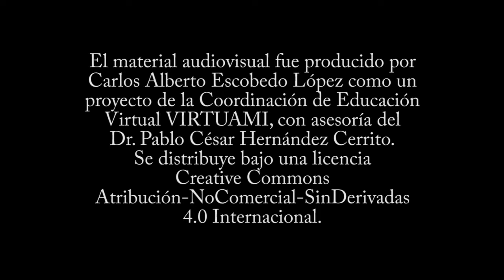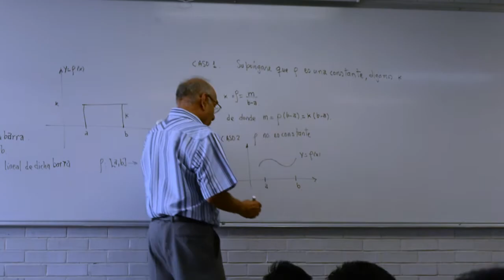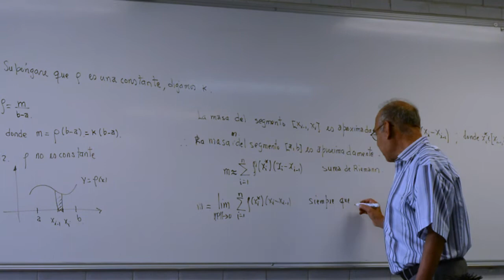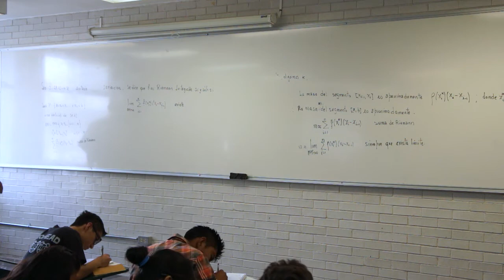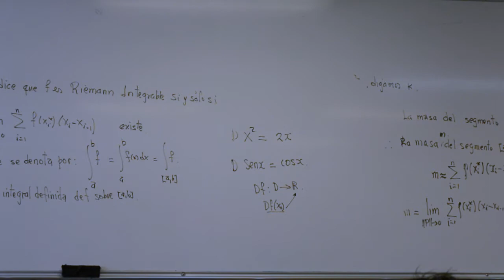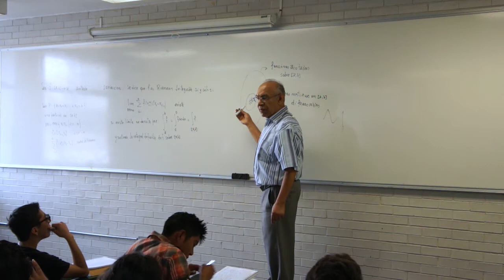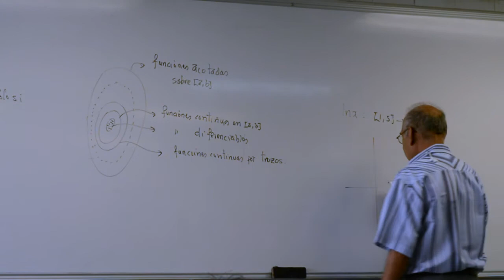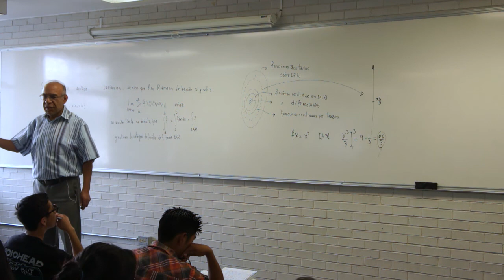Clase 2 (HD). Cálculo integral en la UAMI. Integral de Riemann y sus aplicaciones.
Contenido:
Masa de una barra con densidad constante 0:39
Masa de una barra con una densidad que no es constante 5:45
Definición de función Riemann integrable 14:10
Definicióm de integral de Riemann 19:20